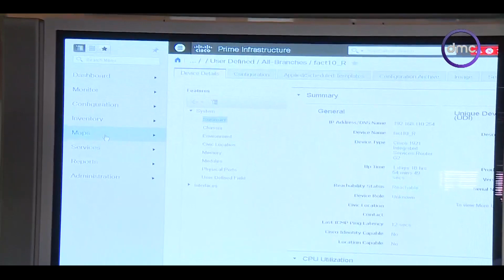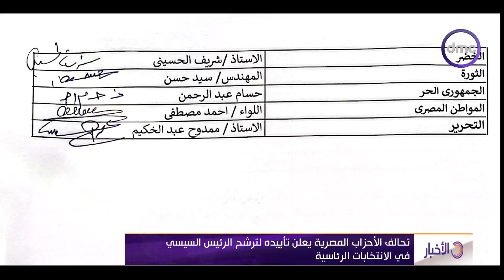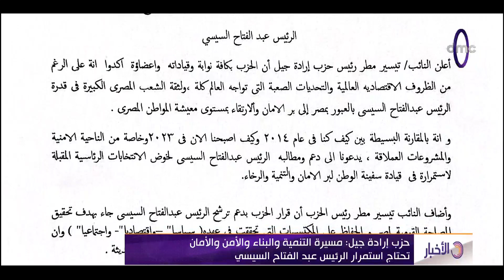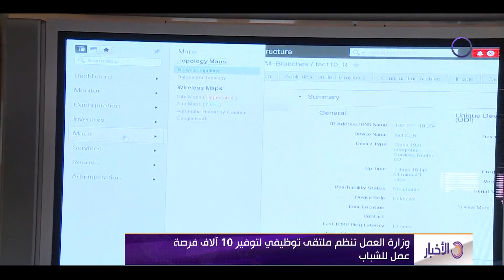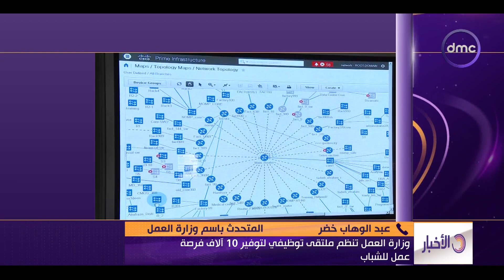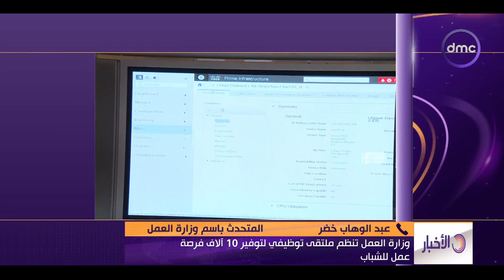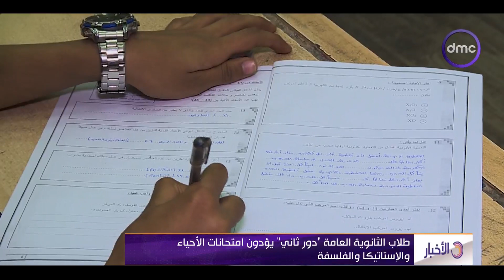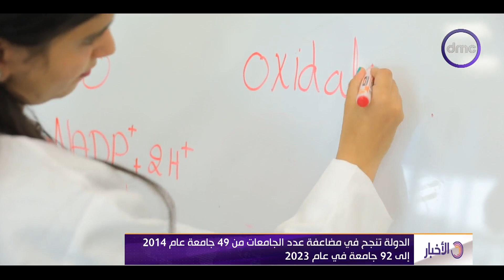نشرة الأخبار مع "هيثم سعودي" | الثلاثاء 29/8/2023 | الحلقة الكاملة